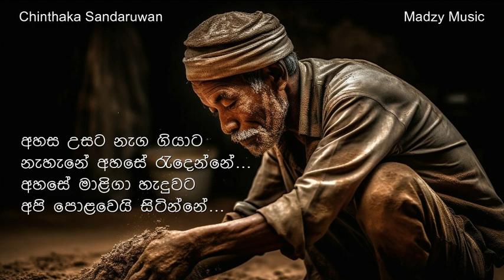අහස උසට නැග ගියාට නැහැනේ අහසේ රැදෙන්නේ…||Cover Songs|| Chinthaka Sandaruwan|| Madzy Musics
අහස උසට නැග ගියාට
නැහැනේ අහසේ රැදෙන්නේ…
අහසේ මාළිගා සැදුවට
අපි පොළවෙයි සිටින්නේ…//

ළඹ කැටයේ අත්වාරුව
බිත්ති දිගේ නගින්නේ…
බිත්තිය ඉහලට යනකොට
අපි පොඩියට පෙනෙන්නේ…//

නැහැනේ අහසේ රැදෙන්නේ…
අහසේ මාළිගා සැදුවට
අපි පොළවෙයි සිටින්නේ…//

සිමෙන්ති කදුළින් දියකර
සත් මහලයි තනන්නේ…
පලන්චියේ කිරි කිරියයි
අපේ දුකට අඩන්නේ…//

නැහැනෙ අහසෙ රැදෙන්නේ…
අහසෙ මාළිගා හැදුවට
අපි පොළවෙයි සිටින්නේ…//

Singer : Mr. Gunadasa Kapuge
Lyricist : Mr. Saman Gunaherath
Cover by : Chinthaka Sandaruwan

මෙය හුදෙක් විනෝදාස්වාදය පිණිස කරනු ලැබූවකි.
සියලු ස්තූතිය ගෞරවය සහ අයිතිය මෙම සියලුම නිර්මාණ වල මුල් හිමි අයට හිමි විය යුතුයි.
ජය වේවා!